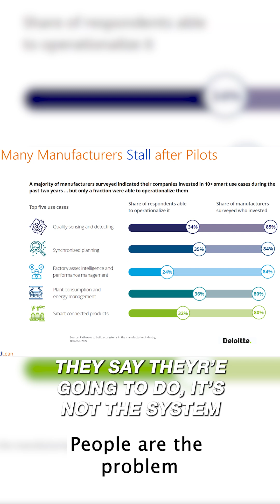Why Your Factory Tech Will Fail (Even If It Works Perfectly)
The failure rate for digital transformation projects? Somewhere between 70 and 95% The tech isn't the problem, it's people!

Think of it like a  @FitbitOfficialSite
It tracks your steps, your sleep, your heart rate — perfectly.
But if you don’t change your habits, it’s just expensive data!

In this Thursday Thought episode, Tim Stuart and I talk about the real post-installation work that makes or breaks smart manufacturing projects — and why "starting small" might be the wrong approach when transforming your company.

Click here to view our full podcast with Tim, you'll learn plenty more about REAL digital transformation